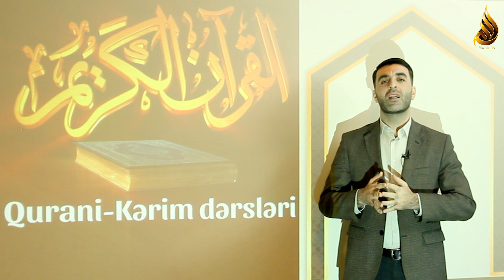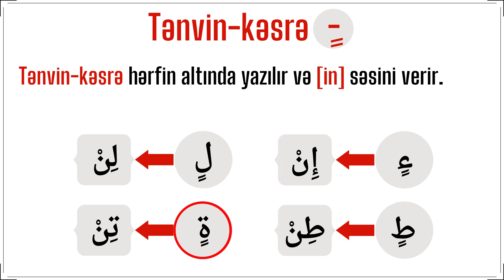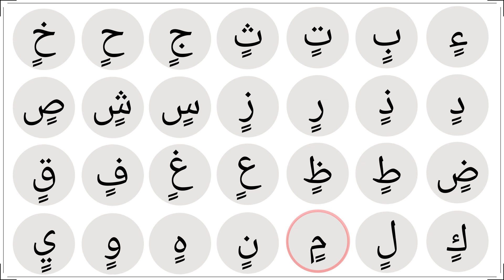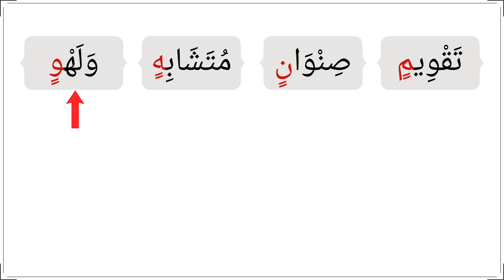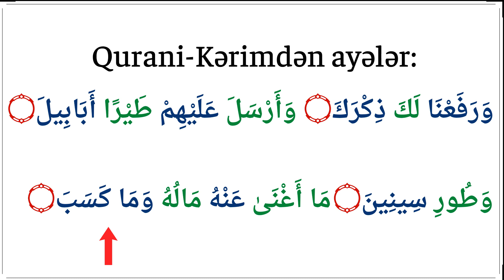Qurani-Kərim dərsləri | 13-cü dərs - Tənvin kəsrə | Hacı Rza Rzayev